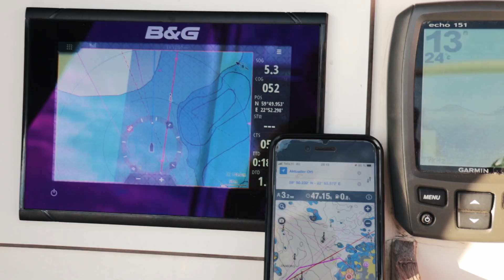Drei Mädels, ein Boot | mit neuem Crewmitglied durch Finnland 🇫🇮| annaundmalin segeln #84